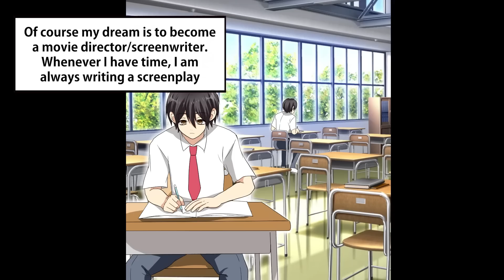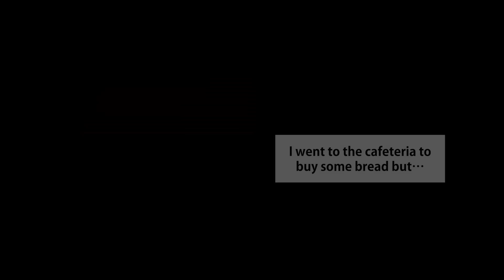The Nerd Like Me Saved a Lunch Lady from a Delinquents. Actually, the Lady Was ...【Manga】【RomCom】